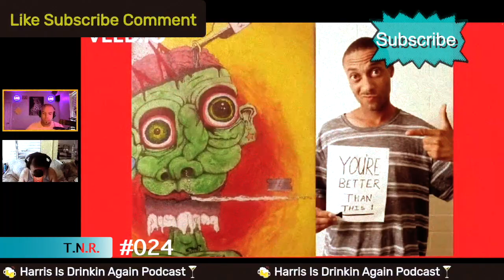Thursday Night Rants Clip | #024 | Colognes, Mens Grooming, 7th Grade Notebook, Reading Old Poetry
In this clip of T.N.R. #024 We rayseapno jusunique travel down memory lane and i bust out my junior high notebooks and read stuff i wrote 20 years ago, also talk about old school nostalgic colognes and perfumes, and talk hygiene per usual Ray G and Jus Unique tap in stay tuned for more follow on IG @harrispodcast and Twitch @harrispodcast We go live every Thursday @9pm Mt for T.N.R.